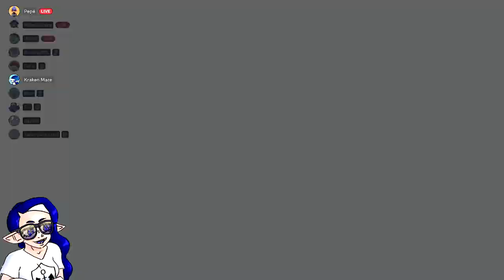SendouQ: Season 2, Match 63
Sixty-Third Match of SendouQ Season 2!